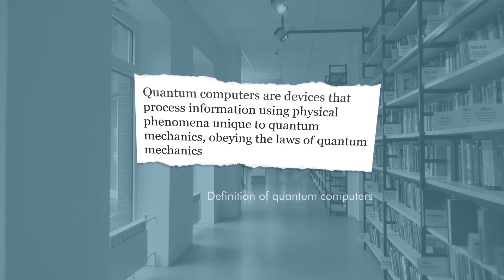Cryptography in a Quantum Age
Interested in quantum computing? Do you want to learn more about the basics of cryptography, key distribution challenges and quantum computings impacts on VPN? Read our White Paper "Cryptography in a Quantum Age"